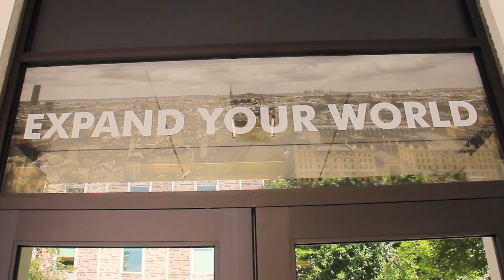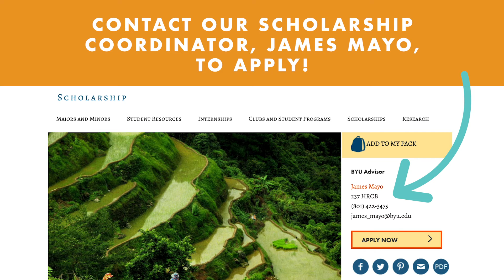Learn How the Kennedy Center Helps Students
What is the Kennedy Center and how can it help BYU students expand their world? Hear directly from students about how our academic programs, study abroad/internships, lectures, and other international opportunities helped increase their global awareness and equipped them with perspectives and tools to make a difference around the world.

When you're ready, stop by and get started:

- Kennedy Advisement (273 HRCB) to declare a major/minor
-  International Study Program (101 HRCB) to explore programs abroad (or pickup your backpack when you're ready to go),
- Main Office (238 HRCB) to find out about lectures, meet global alumni, join a program like Model UN or Model Arab League, or many more opportunities